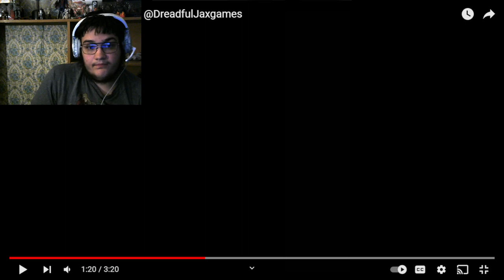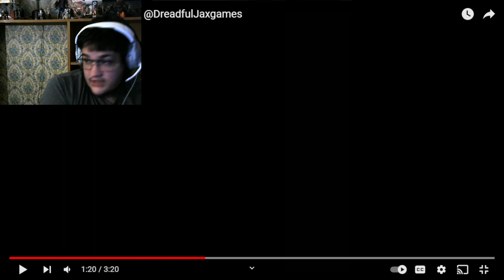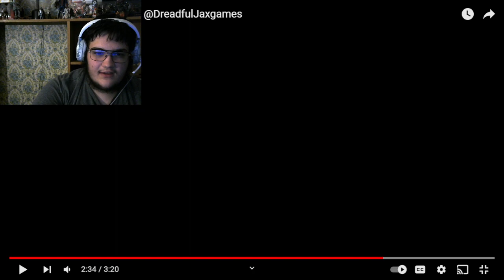Reacting to @nicoortizmusicinc8708 Distrack on me